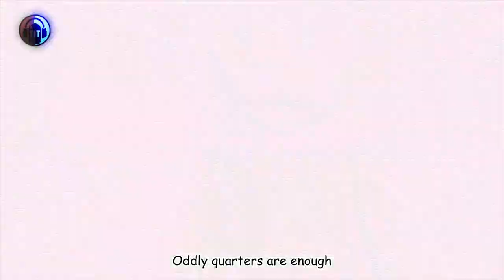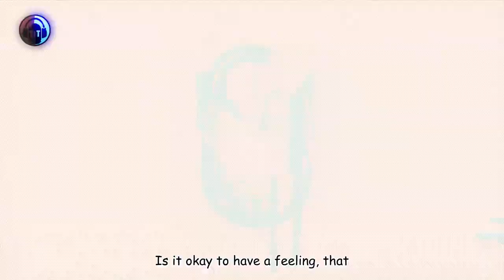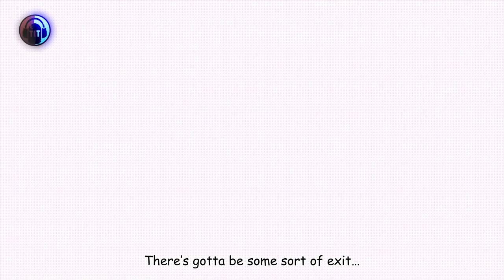Basics in Behavior - (4 Girls + 1 Boy Mashup)